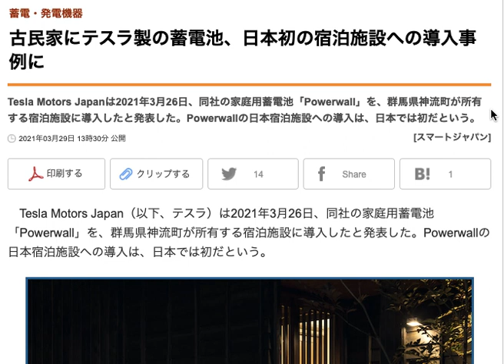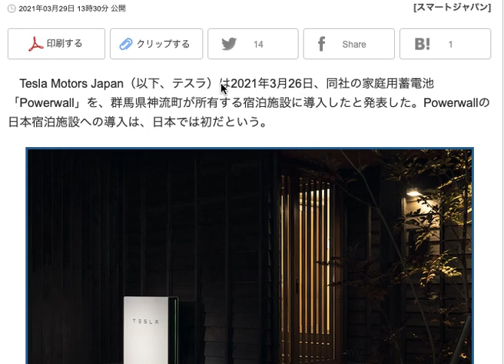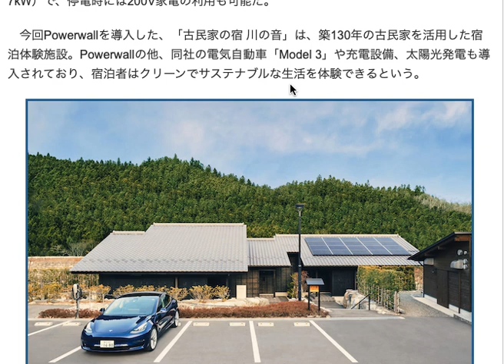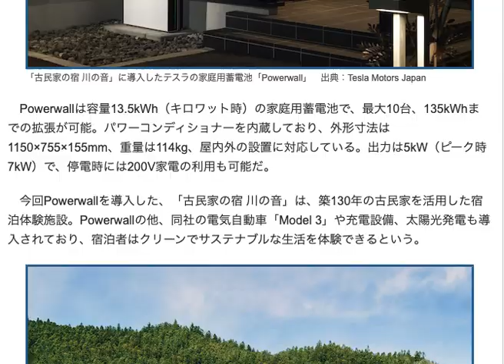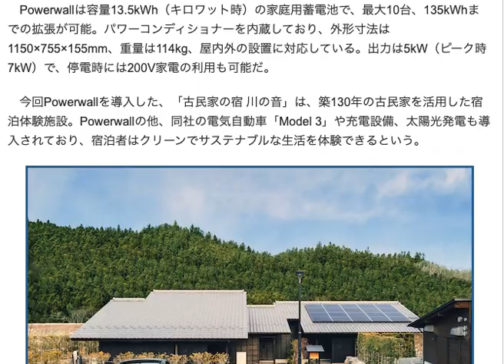テスラの蓄電池攻勢がヤバい！テスラの本来の目的を紐解いてみた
日本でも徐々に存在感を増しているテスラですが
今回のような蓄電池を作っているということも知らない人が多いかもしれません。

ですが、本当の目的というのは
ホリエモンさんが言っていたのですが

テスラはバッテリーメーカーである、ということ。

電気自動車はバッテリーから派生した商品の一つであって
特に、リチウムイオン電池のコントロールをする部分に関して
ノウハウを持っていることが強みなのだそうです。

パナソニックとも共同でバッテリーを作っていますが
そのノウハウについては一切触らせないように契約している、とのことでした。

動画の中でも言っていますが、テスラの車の攻勢だけでも
車業界によってはとてつもない激震が走ることになりますので

五味康隆さんの動画を見ていると
今後を考えていかないといけないですね。